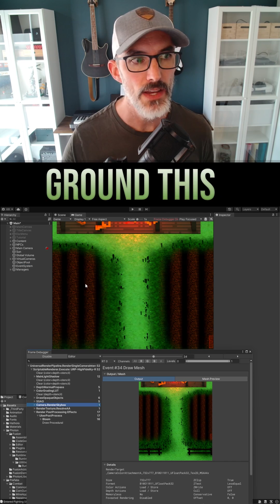Turn off your skybox! Unity Tip 101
Discover a valuable optimization technique for indie game developers: turning off skybox rendering when the camera is ground-focused. This simple yet effective tip, demonstrated with the frame debugger, can enhance game performance.